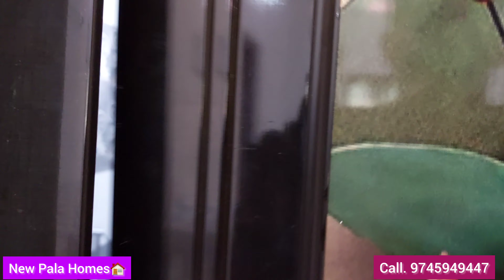Pala Marngattupalley 2 New House 45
Pala  Marngattupalley
Bus  Road  500 Meter in
New  2  House
8.5 Cent  1350  Sqft
3  Bedrooms
45 Negotiable
New  Pala  Homes🏠